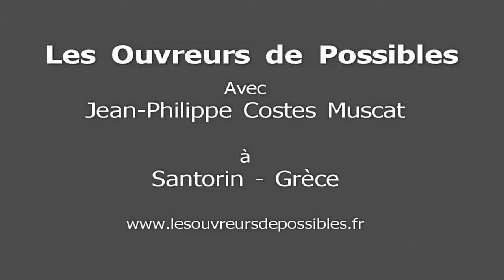Haïku chorégraphique Solo - Loco Loca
Haïku Solo - Loco Loca à Oïa, Santorin (Grèce) le 30 juillet 2011.
Musique "La Tipica Orquestra de Tango", album " La Nocturno, morceau "El Sueno Del Nino Negro"